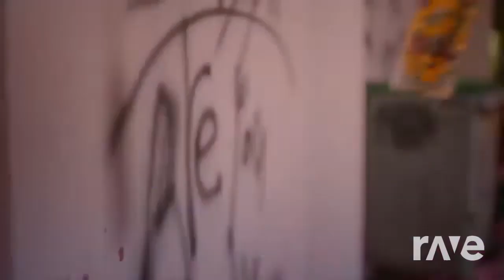SuperM / STRAY KIDS / BTS / MAMAMOO - One / Hellevator / Dope / Starry night